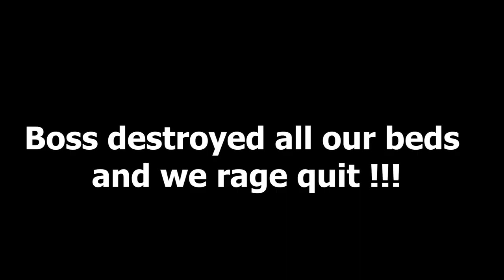The Elder Boss Fight Sambavangal | Valheim Episode 4 | Tamil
Highlights From My Valorant Live Stream.